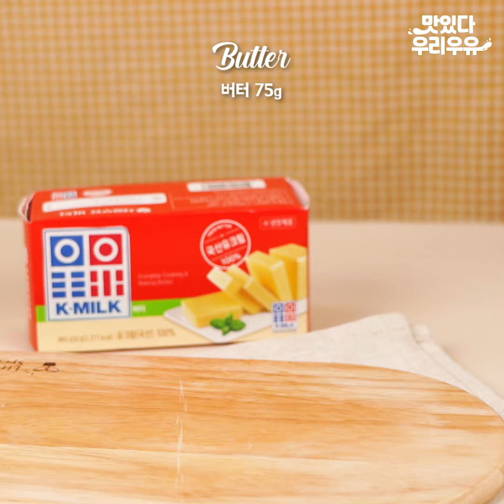집에서 만들어먹는 노오븐 버터바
요즘 유행하는 버터바
집에서도 만들어 먹을 수 있습니다!!
국산 원유로 만들어 더욱 맛있는
노오븐 버터바 함께 만들어볼까요??